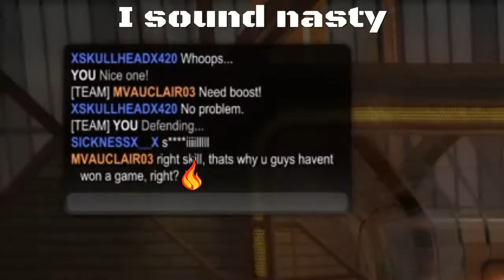That boy reckless" w/ iJess Slay (Rocket League)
Youtube, I am the ASSASSIN iJess Slay and I will see you guys later